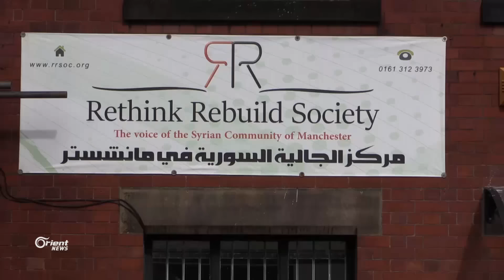شاهد كيف انتحل شاب مصري صفة سوري في بريطانيا - مهجركوم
سهلت الدول الأوربية - مع بداية تأزم الوضع في سوريا -  قوانين حصول السوريين على حق اللجوء، فكيف استغل بعض المهاجرين ذلك؟

تقرير – جوان ابراهيم

تقديم – حازم العريضي